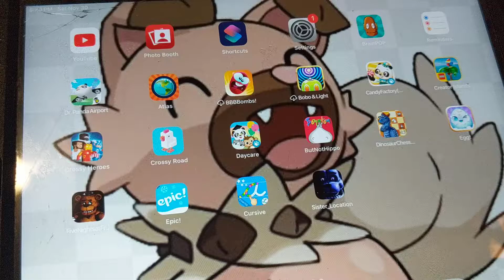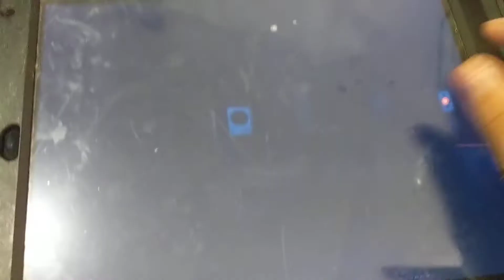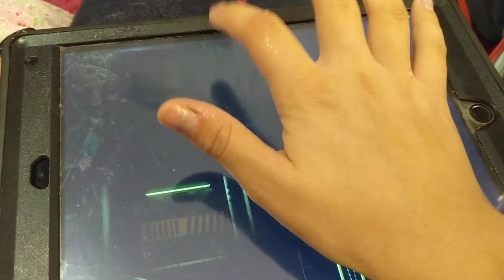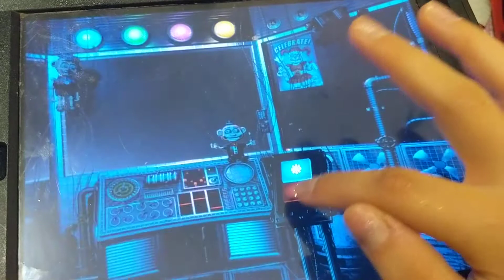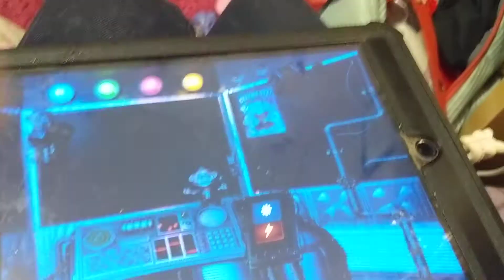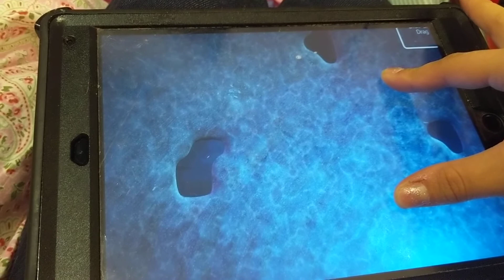FNAF sister location night 2 part 1